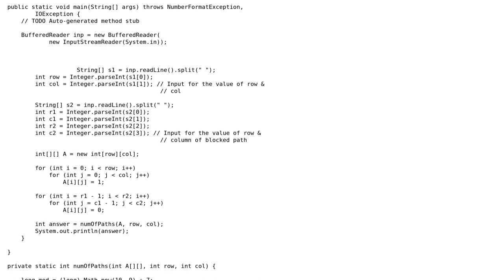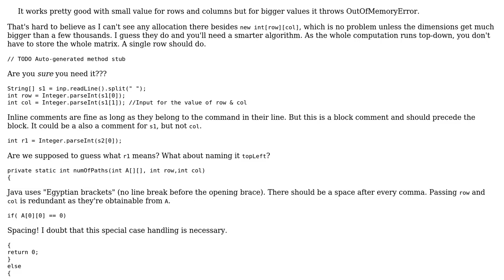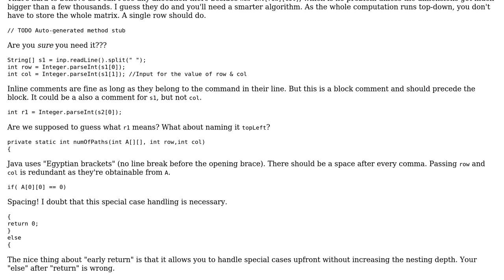Code Review: Number of paths in a grid (lattice) graph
With thanks & praise to God, and with thanks to the many people who have made this project possible! | Content (except music & images) licensed under CC BY-SA | Music | Images & others | With thanks to user Snowbody user maaartinus user arqam and the Stack Exchange Network Trademarks are property of their respective owners. You are responsible for your own actions.